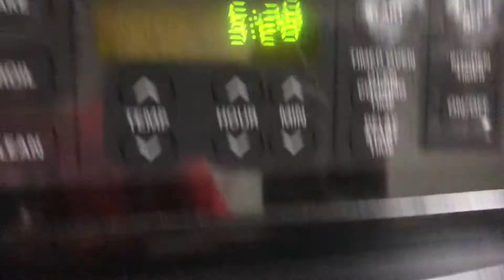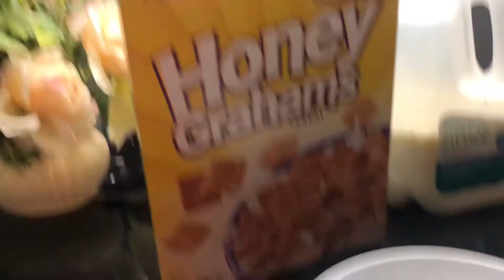Day In The Life Of A Morning Football Season Practice ( Summer Editon)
Hey guys welcome back to my channel my name is wasim yussuf and in todays video I’m going to be showing you guys a day in the life of a morning football season practice and some football throwing with my friends. 🏈☀️